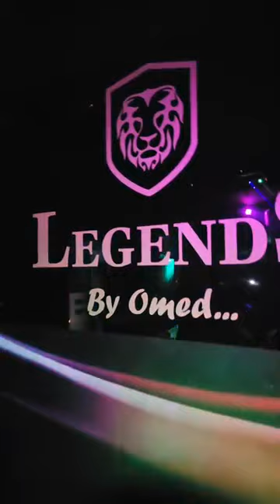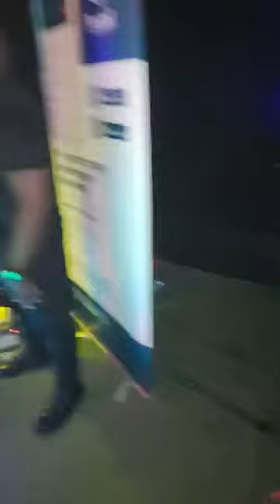MOTO SANA🔥Tonny Young Epic Performance In Dubai⚡💥💯Thousands of Fans Turned Up❤️🎤🥰